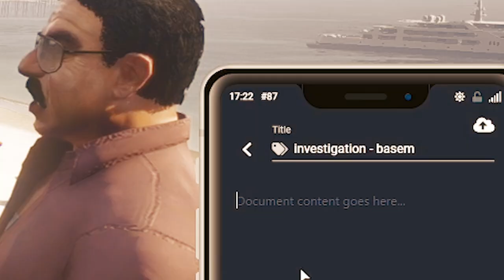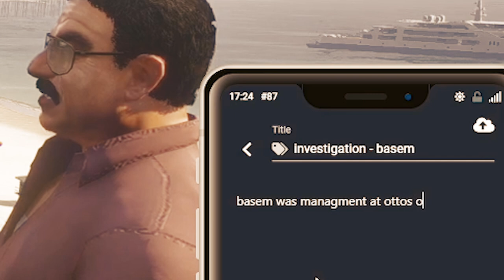Seizing the EVIDENCE to CATCH the MAYOR'S KILLER!